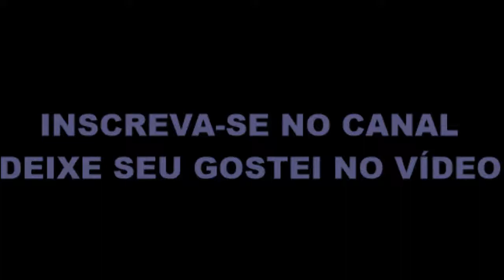Chapecoense 2 x 0 Cruzeiro | Narração EMOCIONANTE de Rafael Henzel - 09/06/2018